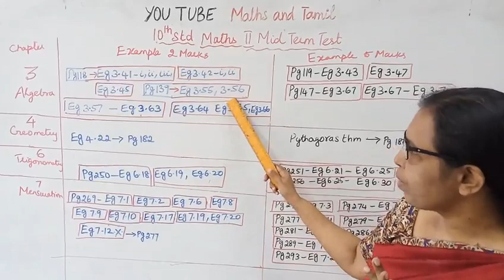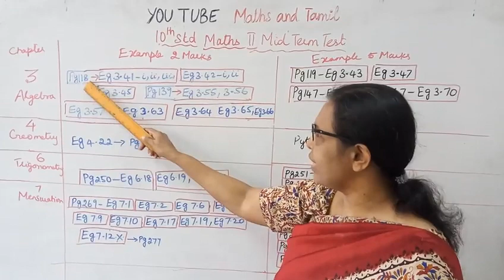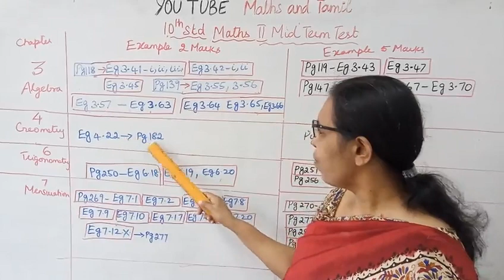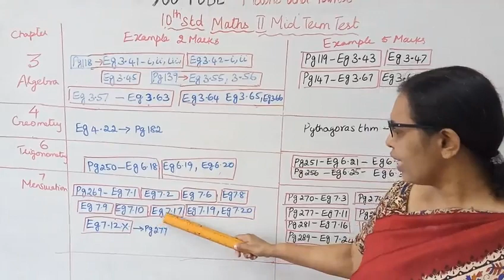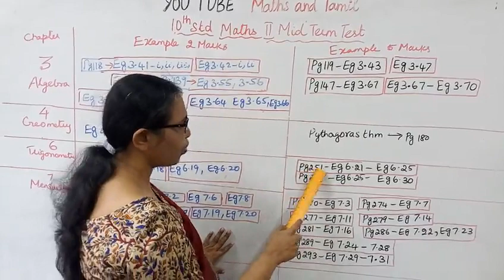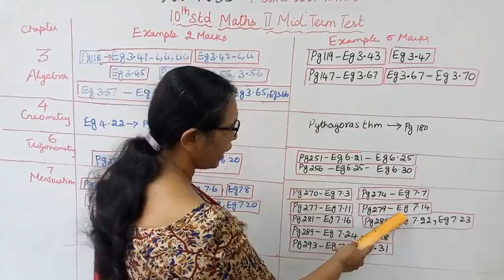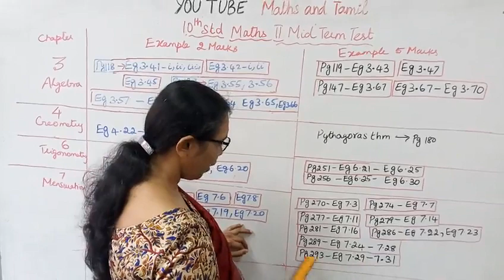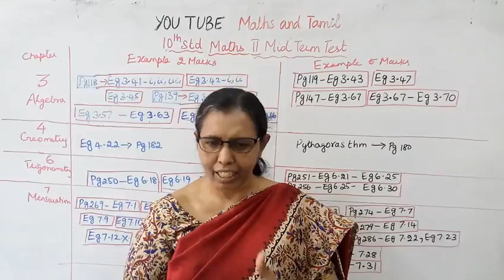10th std maths (T.N) | 2nd Mid Term Test| Important 2 & 5 mark Questions (Example)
Dear Students,
This video tells about that 2nd Mid Term Test
Important 2 & 5 mark Questions (Example)